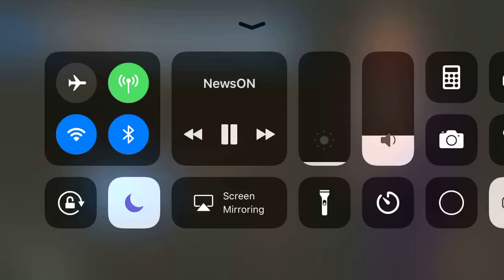KXAN News At 10pm Sunday Open - 02/04/18